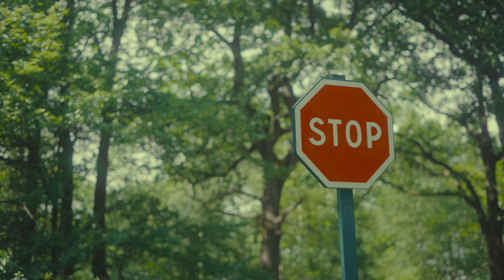Racing against the clock - Sony A7III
Soundtrack: Reason Is Treason (Jack Knife Lee Remix)